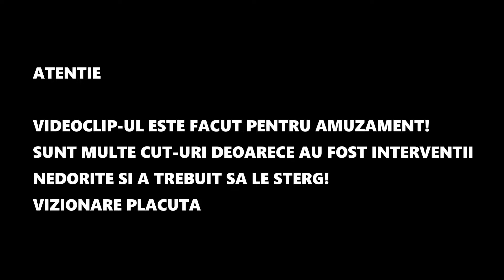STIRILE FAIRPLAY #2 | REPORTER CATALIN BULETIN